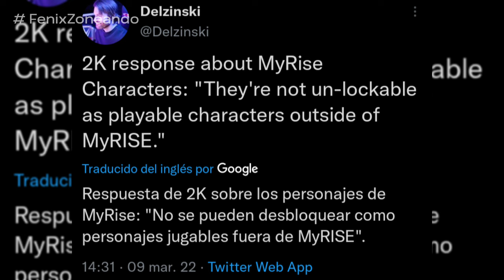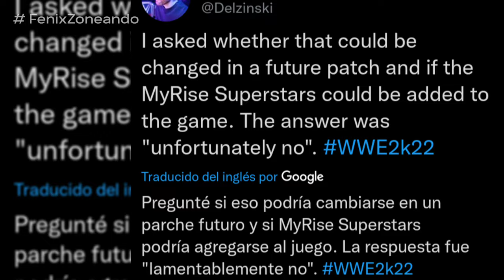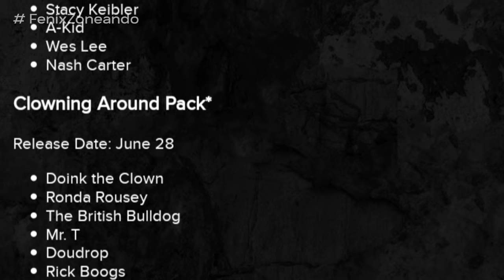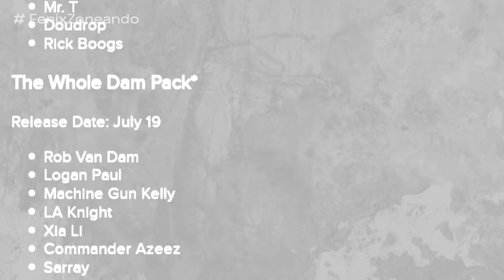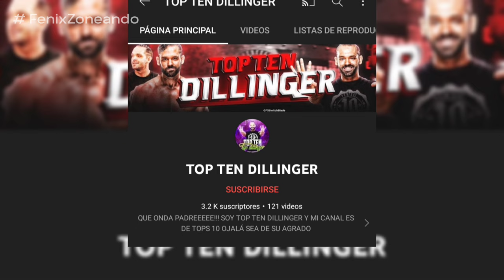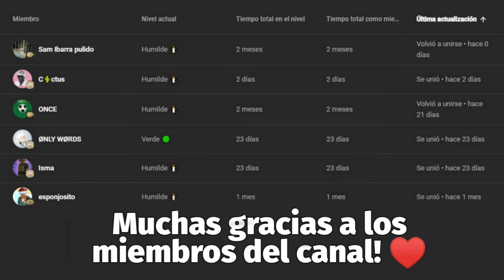10 MINUTOS de CURIOSIDADES del NUEVO WWE 2K22 #3 (Referencias, Nuevos DLCs, y más) | Sebastián Cage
WWE 2K22 es un videojuego de lucha libre profesional recientemente lanzado, desarrollado por Visual Concepts, y publicado por 2K Sports. Es la vigésima segunda entrega general de la serie de videojuegos basada en WWE, el noveno juego bajo el estandarte de WWE 2K, y el sucesor de WWE 2K20 del 2019.

En este video vamos a continuar con la PARTE 3, de esta serie de videos bastante interesantes, sobre WWE 2K22, con la participacion especial de Top Ten Dillinger.